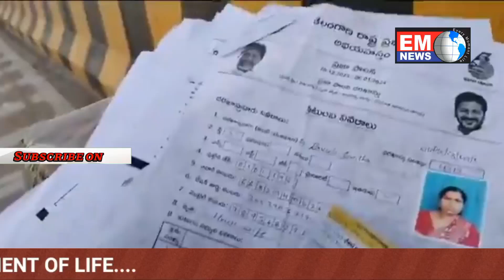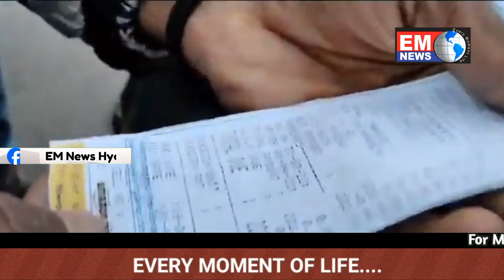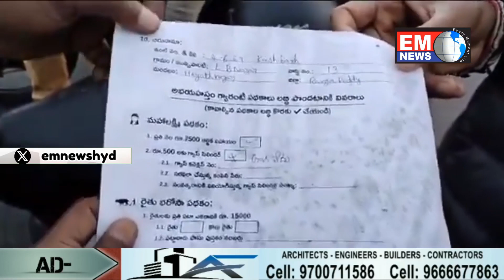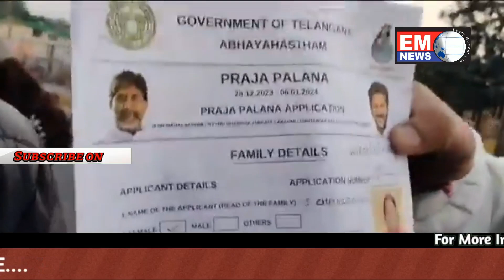Praja Palana Forms On Road At Balanagar, Hyderabad.